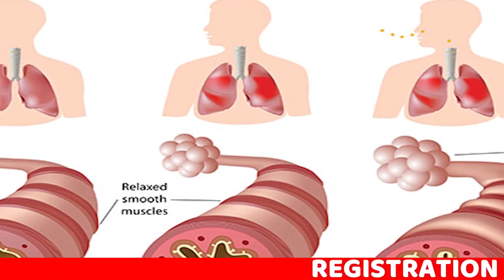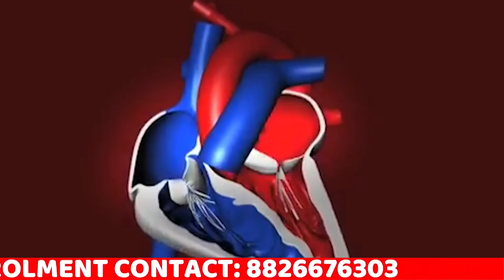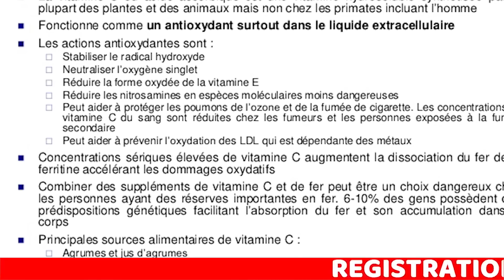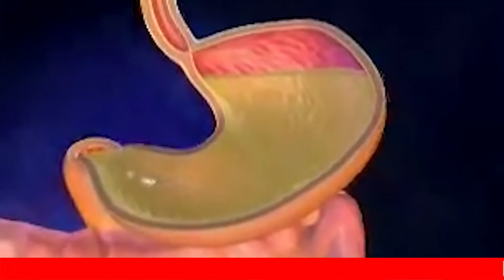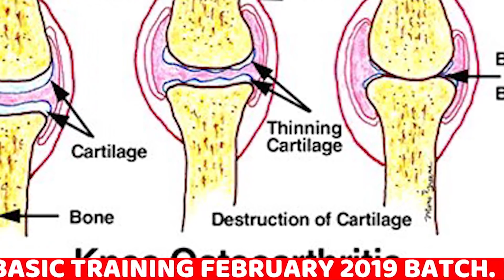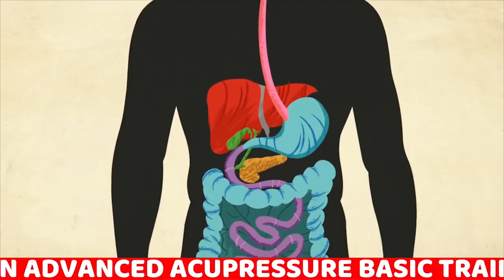आमला के 100 फायदे वीडियो पूरा देखें | Dr. Darbesh